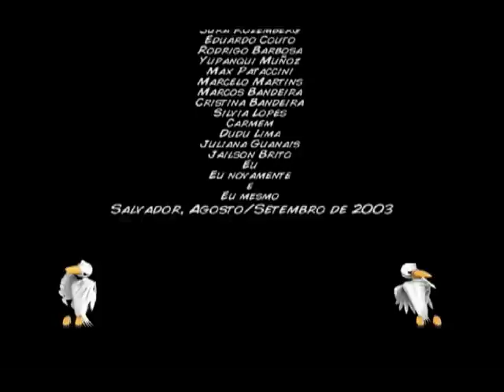Bad Birds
Pássaros malvados se fodendo bonito